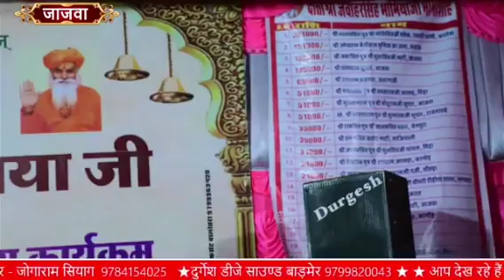भोमसिंह राठौङ को जोशीला भाषण RLP नेता उम्मेदाराम बेनीवाल जी के द्वारा आयोजित विशाल जागरण कार्यक्रम।